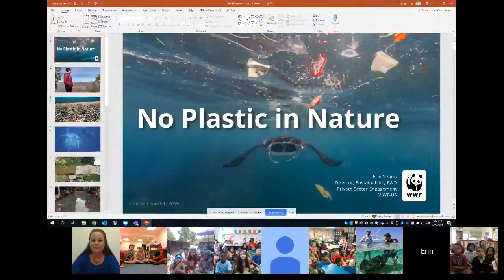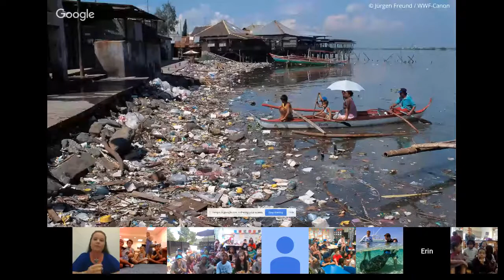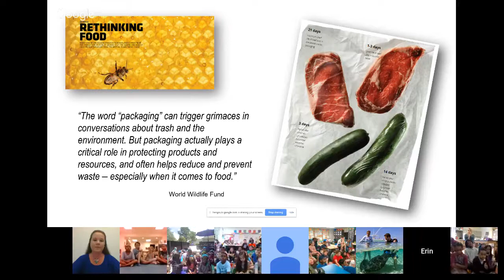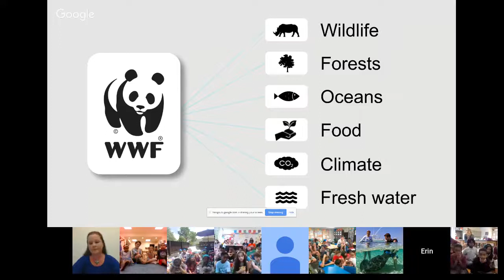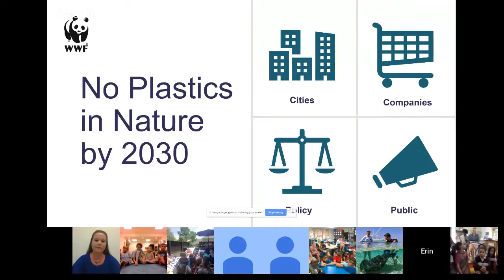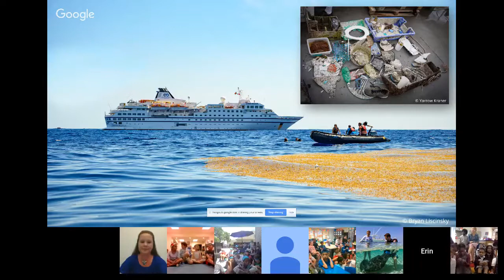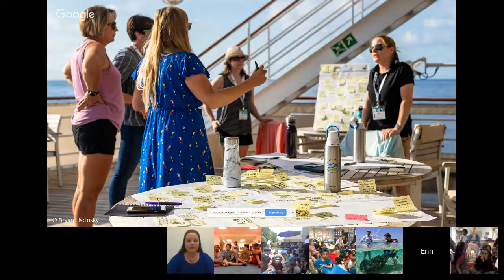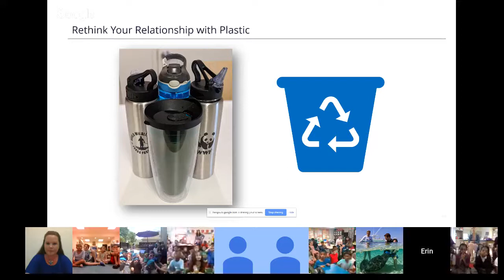No Plastics in Nature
ERIN SIMON | DIRECTOR FOR SUSTAINABILITY RESEACH AND DEVELOPMENT, WWF
Erin Simon is interested in how the materials we use for packaging, like plastic, impact our environment and what we can do to minimize those impacts. At WWF, she works to protect Earth’s natural resources by staying up to date with new technologies that make materials more Earth-friendly, and then working with companies to use them. In this session, Erin will share with students the threats that plastic pollution places on our environment along with what she’s been working on to rethink how we use plastic and what we can do with it when we are done. Students will also learn how they can do their part to help protect species and habitats around the world.